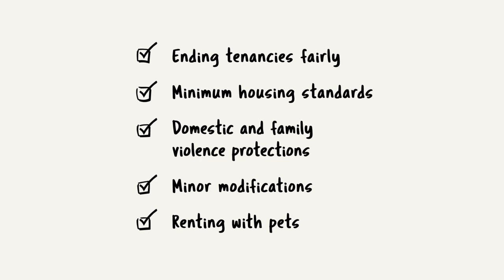Renting in Queensland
We’re reviewing Queensland’s tenancy laws to ensure the rental needs of Queenslanders are met now and in the future.